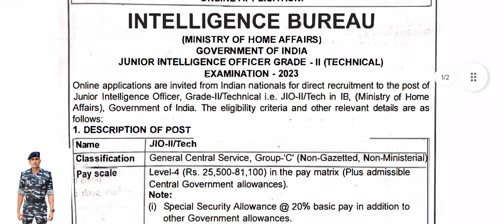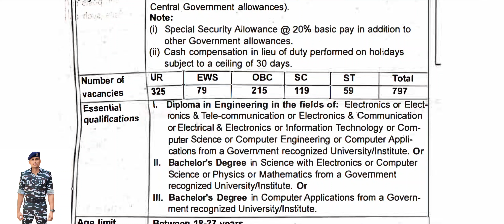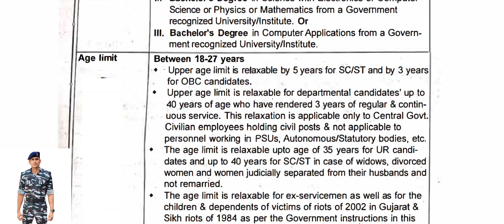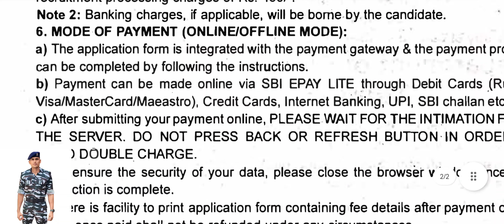IB NEW VACANCY 2023 | INTELLIGENT BUREAU NEW VACANCY FULL DETAILS VIDEO हिंदी में